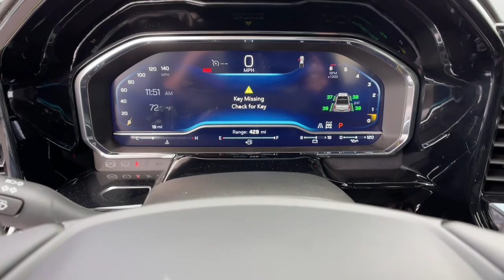2023 Chevrolet Silverado 1500 Carson City, Reno, Yerington, Northern Nevada, Elko, NV 23-1202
Summit White New 2023 Chevrolet Silverado 1500 RST available in Carson City, Nevada at Champion Chevrolet Reno. Servicing the Reno, Yerington, Northern Nevada, Elko, NV area.

BOSE SOUND SYSTEM  PREMIUM 7-SPEAKER SYSTEM  with Richbass woofer,REAR AXLE  3.23 RATIO,SHIFTER  ELECTRONIC TRANSMISSION RANGE SELECTOR  includes steering column paddle shifters,TRAILER CAMERA PROVISIONS,LICENSE PLATE KIT  FRONT,FLOOR LINERS  WITH REMOVABLE CARPET INSERTS  FRONT,WIRELESS CHARGING  Beginning October 26  2022 through November 20  2022  certain vehicles will be forced to include (00C) Not Equipped with Wireless Charging  which removes Wireless Charging. See dealer for details or the window label for the features on a specific vehicle.),JET BLACK  CLOTH SEAT TRIM,CHEVYTEC SPRAY-ON BEDLINER  BLACK  (does not include spray-on liner on tailgate due to Black composite inner panel),CONVENIENCE PACKAGE II  includes (UG1) Universal Home Remote  (A48) rear sliding power window  (PZ8) Hitch Guidance with Hitch View  (JL1) Trailer brake controller and (UET) Trailering App Includes (UQA) Bose Premium Sound System.),PROTECTION PACKAGE  includes (B1J) wheel house liners and (CGN) Chevytec spray-on bedliner,RST PREFERRED EQUIPMENT GROUP  includes standard equipment,TIRE  SPARE 255/80R17SL ALL-SEASON  BLACKWALL,TIRES  275/60R20SL ALL-TERRAIN  BLACKWALL  (Includes (QAQ) spare tire.),AUDIO SYSTEM  CHEVROLET INFOTAINMENT 3 PREMIUM SYSTEM  with Google built-in  13.4 diagonal HD color touchscreen  includes multi-touch display  AM/FM stereo  Bluetooth streaming audio for music and most phones; featuring wireless Android Auto and Apple CarPlay capability for compatible phones  advanced voice recognition  in-vehicle apps  personalized profiles for infotainment and vehicle settings (STD),TRAILER SIDE BLIND ZONE ALERT,HILL DESCENT CONTROL,REAR PARK ASSIST  (Certain vehicles may built prior to 7-11-22 be forced to include (00Y) Not Equipped with Rear Park Assist  which removes Rear Park Assist. See dealer for details or the window label for the features on a specific vehicle. Vehicles built on or after 7-11-22 that include (PQB) Safety Package will include (UD7) Rear Park assist.),WHEELS  20 X 9 (50.8 CM X 22.9 CM) PAINTED ALUMINUM  with machine face and Grazen Painted pockets,SKID PLATES,LIGHTING  PERIMETER,GVWR  7100 LBS. (3221 KG),WINDOW  POWER  REAR SLIDING  with rear defogger,SAFETY PACKAGE  includes (UV2) HD Surround Vision  (TRG) Trailer Camera Provisions  (UKV) Trailer Side Blind Zone Alert  (UFB) Rear Cross Traffic Alert-Braking  (UKK) Rear Pedestrian Alert and (U12) Perimeter Lighting (Certain vehicles built prior to 7-11-22 may be forced to include (00Y) Not Equipped with Rear Park Assist  which removes Rear Park Assist. See dealer for details or the window label for the features on a specific vehicle. Vehicles built on or after 7-11-22 will include (UD7) Rear Park assist. Includes (UD7) Rear Park Assist.,UNIVERSAL HOME REMOTE,ENGINE  5.3L ECOTEC3 V8  (355 hp [265 kW] @ 5600 rpm  383 lb-ft of torque [518 Nm] @ 4100 rpm); featuring available Dynamic Fuel Management that enables the engine to operate in 17 different patterns between 2 and 8 cylinders  depending on demand  to optimize power delivery and efficiency,WHEELHOUSE LINERS  REAR,FLOOR LINERS  WITH REMOVABLE CARPET INSERTS  REAR,Z71 OFF-ROAD AND PROTECTION PACKAGE  includes (Z71) Z71 Off-Road suspension  (JHD) Hill Descent Control  (NZZ) skid plates  (K47) heavy-duty air filter and Z71 hard badge Includes (WPQ) Protection Package and (AAK) All-weather Z71 floor liners  LPO.,CENTER CONSOLE  FLOOR-MOUNTED  with cup holders  Wireless Charging  power cord management  hanging file folder capability; includes removable storage tray Includes (EPH) Electronic Transmission Range Selector (console mounted).),TRAILER BRAKE CONTROLLER  INTEGRATED,Z71 OFF-ROAD PACKAGE  includes (Z71) Off-Road suspension  (JHD) Hill Descent Control  (NZZ) skid plates and (K47) heavy-duty air filter Includes Z71 hard badge  (N10) dual exhaust  (RCV) 18 bright silver painted wheels  (XCK) 265/65R18 all-terrain  blackwall tires and (NQH) 2-speed transfer case.,SUMMIT WHITE,AIR FILTER  HEAVY-DUTY,TAILGATE  GATE FUNCTION POWER UP/DOWN  with power lock and release,COOLING  EXTERNAL ENGINE OIL COOLER,HD SURROUND VISION,TRAILERING APP,ALL STAR EDITION PLUS  includes (PCM) Convenience Package II and (NZN) 20 aluminum wheels with Grazen painted pockets,EXHAUST  DUAL WITH POLISHED OUTLETS  (STH) Rally Edition and (WGQ) Redline Edition includes Black exhaust tips.),SUNROOF  POWER  on Crew Cab models,USB PORTS  2  CHARGE/DATA PORTS LOCATED INSIDE CENTER CONSOLE,T